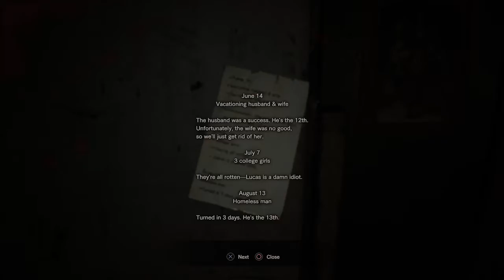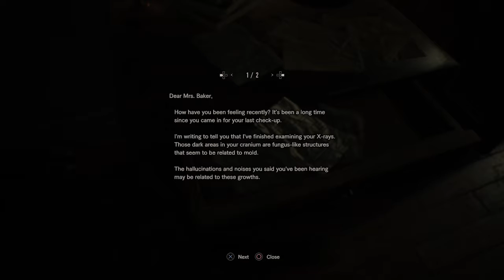Resident Evil 7 (Ep. 05)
Game On 11 - Episode 05: "We're Gonna Do Some Roids!"

We only need one more piece of the Cerberus lock. I'm sure getting it will be really easy and pain free. What's the worst that could happen?